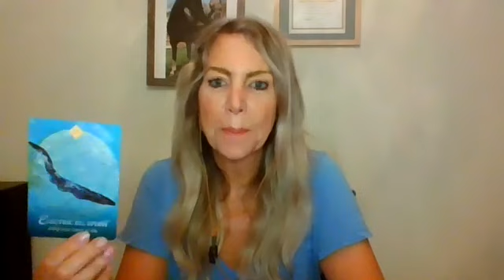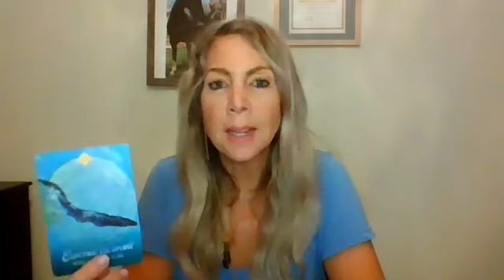Master Life Path #11 - Spirit Says BE THE LIGHT!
In this video for Master Life Path #11 - I discuss Who You Currently Are At A Soul Level, How You Can Strengthen Your Intuition & Promote Movement On Your Soul's Path!

COME SAY HI & VISIT ME ON SOCIAL MEDIA!

ABOUT ME: My name is Julie Saillant and I am an Intuitive Healer, Certified Life Optimization Coach, Channeler, Light Worker, Star Seed, Shaman & Empath. I offer channeled messages from God, Spirit, Source, The Archangels & Ancestors. I am also an Animal Communicator and I speak with animals who are here or who have crossed over the Rainbow Ridge.